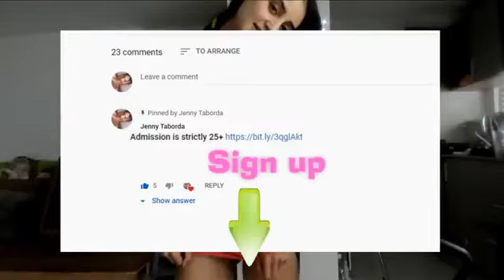SOFIA JENNY WEBCAM VLOG 60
Welcome to the SOFIA JENNY WEBCAM VLOG Channel!
We are striving to be the premiere YouTube channel for Sofia content. We upload amazing videos showing you the beautiful Jenny. We hope you enjoy it!

If you're the kind of person who loves Jenny, then this is a channel for you!